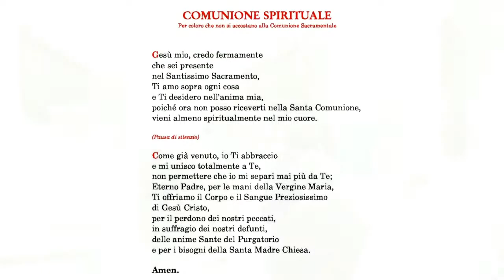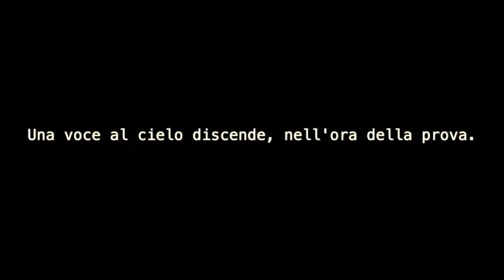VASTO - Preghiera per la Santificazione del Beato Angelo da Furci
Sabato 5 Febbraio 2022 - Concattedrale di San Giuseppe